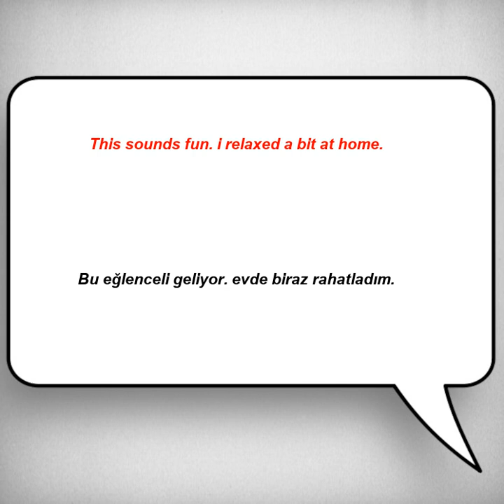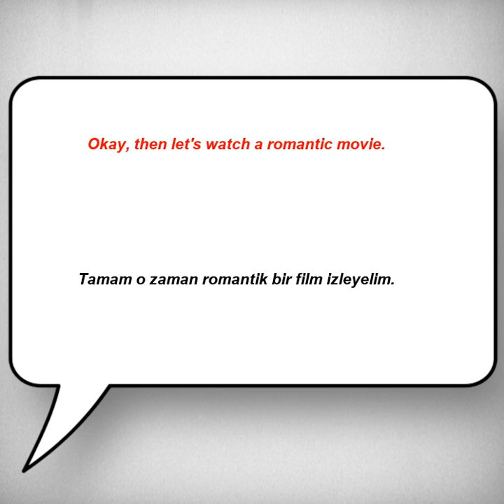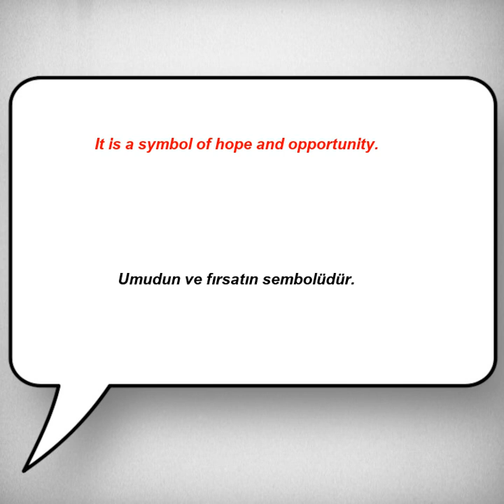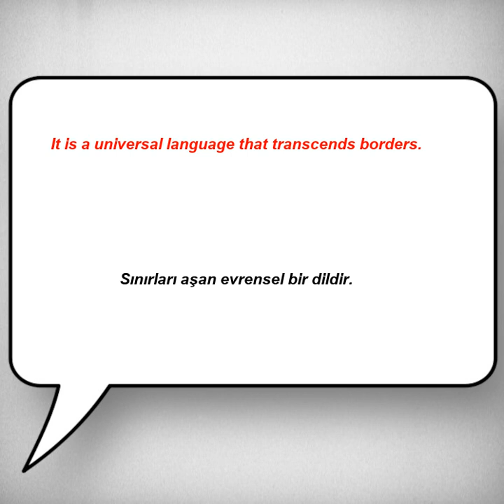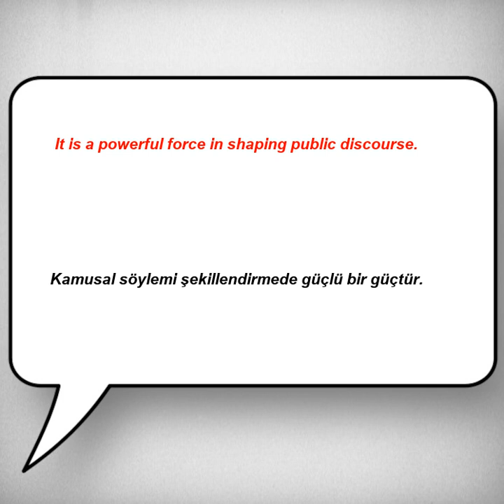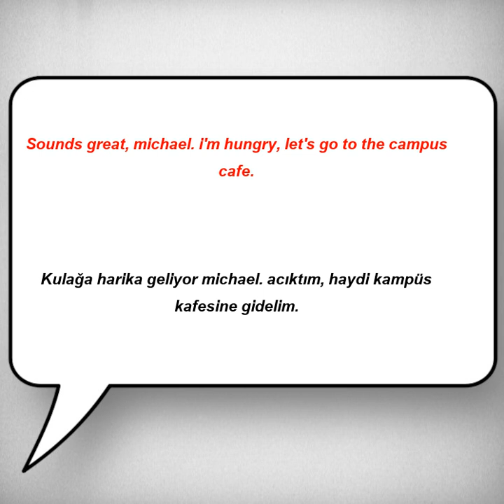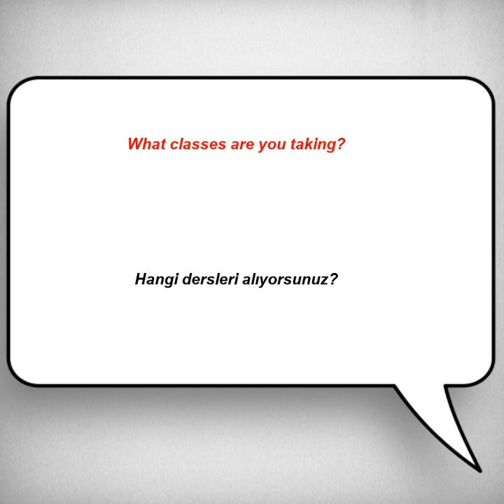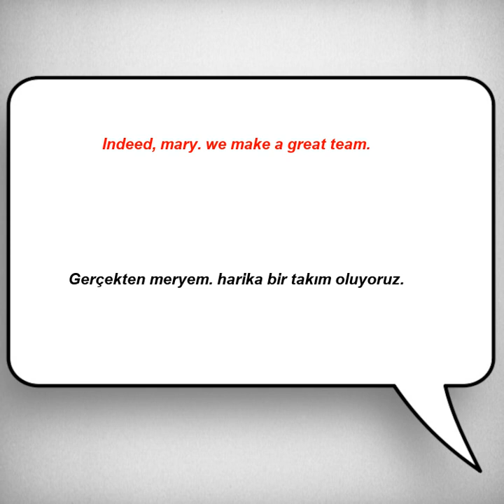Kolay ve hızlı, İngilizce Dinleme Pratiği - Cümle Örnekleri